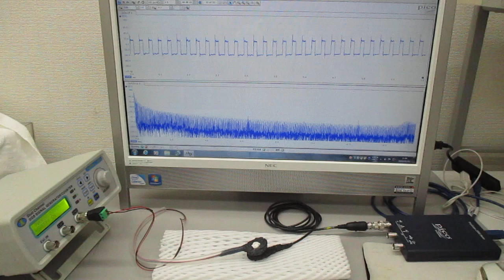超音波振動の相互作用（発振面の非線形現象）を利用する実験（超音波システム研究所）